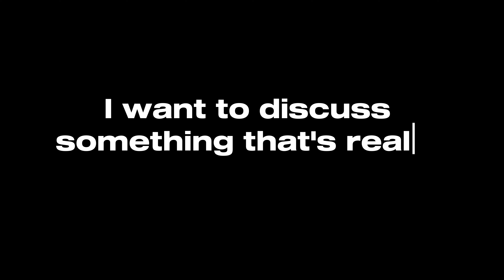Did Geras Just Expose Evil Liu Kang? ( 4K EXTRA )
Cool Scorpion Figurine
mortal kombat 1
mortal kombat 11 ps5
mortal kombat 11 ps4
mortal kombat XL

Mortal Kombat 1 2023 Trailers Breakdown Part 1 & why I think its the best fighting game of 2023

Timeline
00:00 Intro
00:19 Keepers of Time Review
01:30 is Liu Kang the Bad Guy?
03:12 Scorpion ,Smoke, Sub Zero, Cameos
05:35 4K+  Enhanced Trailer

 We're exploring a mind-blowing theory about Liu Kang, the Dragon Fire-wielding Shaolin monk we all know and love. Could he be turning to the dark side in the upcoming Mortal Kombat 1 game?

We're breaking down the latest trailers, including the Lin Kuei trailer, and analyzing every detail in stunning 4K HD. We'll be discussing everything from the new fighting styles to the intriguing dialogues that hint at a possible twist in Liu Kang's character.

But that's not all! We're also reviewing the enhanced 4K trailers and sharing our thoughts on what they reveal about the game.

Is Liu Kang the villain in Mortal Kombat 1?
What does the Lin Kuei trailer reveal about the game?
What are the new fighting styles in Mortal Kombat 1?
What are the latest updates about Mortal Kombat 1?